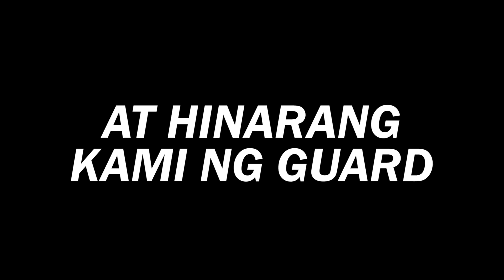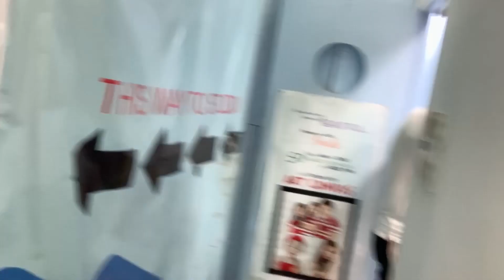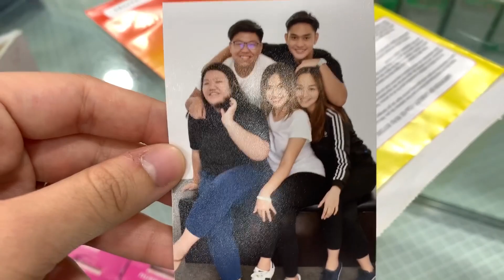HAYSKUL DAYS (GOT KICKED OUT UGHH) | VLOG #138